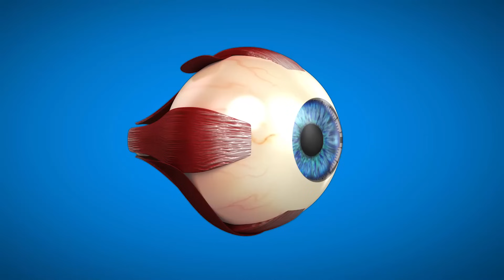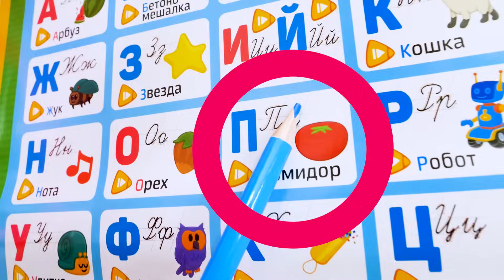Bianka kardeşini ultrasonda görüyor! Çocuklar için doktor oyunu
Çocuklar için doktor oyunu izle! Maria'nın karnı ağrıyor. Doktor Bianka annesini ambulansa götürüyor ve... Maria'nın karnında bebek olduğunu öğreniyor!

Benim adım Bianka - kız çocuklar için eğlenceli ve eğitici videolar. Birlikte oyun oynamaya ne dersiniz?